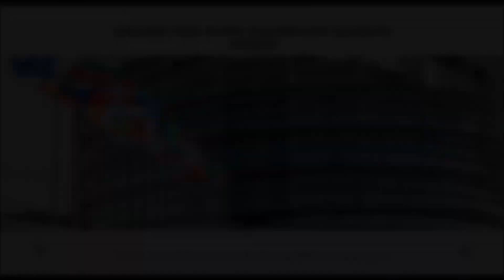Ucraina, in queste ore vertice Blinken-Lavrov a Ginevra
Poche le speranze che da questo incontro si giunga a un accordo. Il segretario di Stato americano, Antony Blinken, e il ministro degli Esteri russo, Sergey Lavrov, nonostante le tensioni tra Russia e Ucraina crescano, pensano che la diplomazia sia la strada giusta. Intanto a Kiev anche i civili partecipano a esercitazioni con le armi.
Per maggiori informazioni vedere anche altri video sul nostro canale You Tube e l'articolo